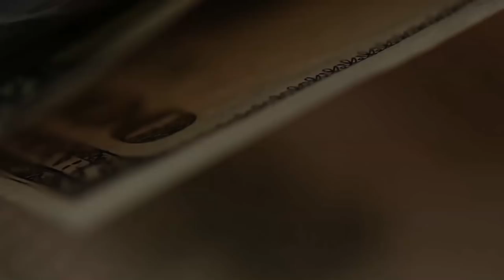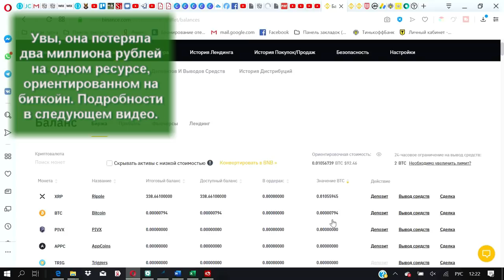Всё. Я купил биткойн.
Когда-то я говорил, что биткойн рухнет, как только я его куплю.
Я купил биткойн! Правда, тут же его и продал.
Как, за что и почему - смотрите.